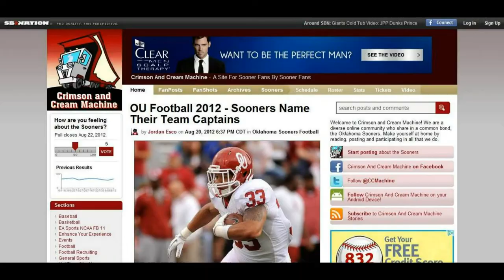CCM's Twelve Teams In Twelve Days: Florida A&M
Crimson And Cream Machine continues the countdown to kickoff with a look at Oklahoma's second 2012 opponent, the Florida A&M Rattlers.

Photo Credits: Nelson Chenault - US PRESSWIRE, Matthew Emmons - US PRESSWIRE, Christopher Hanewinckel - US PRESSWIRE